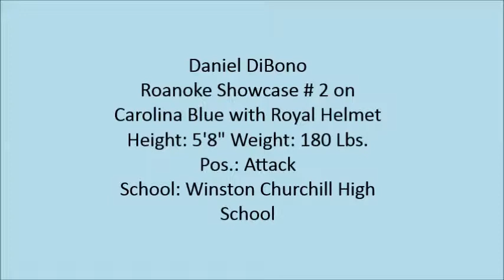Daniel DiBono Roanoke Film Reel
Daniel DiBono
Pos: Attack
School:Winston Churchill High School
Grade: 11
Weight: 180 Lbs
Height: 5'8"